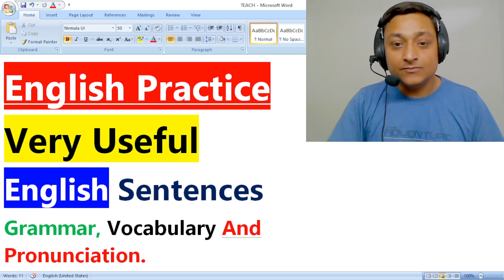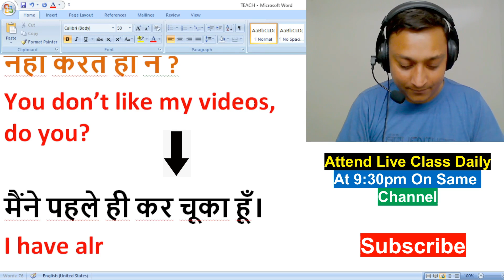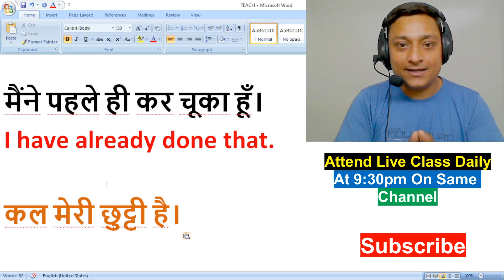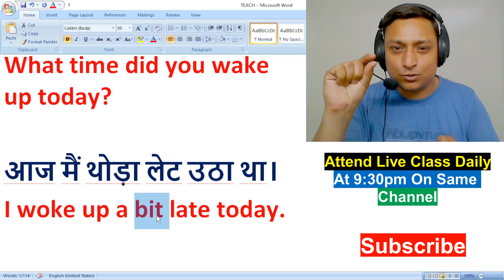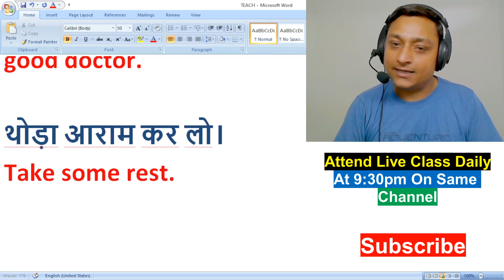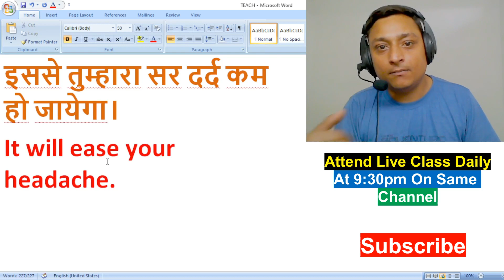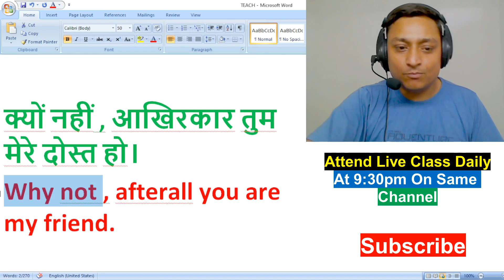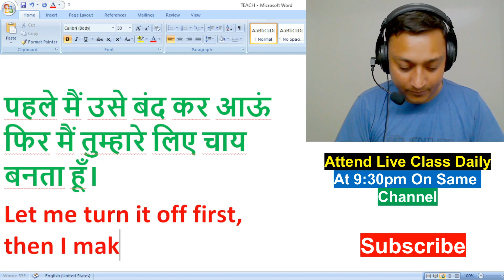15 Minutes Practice English, Day-16 | Learn New English Sentences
You are the best English learner because you are dedicated for learning English. this video is specially made for those who want to practice English and want to learn new English sentences with grammar and vocabulary.
If you are learning English and want to speak English fluently then watch all English practice videos on my channel and practice English daily which will help you learn vocabulary, English Grammar and Pronunciation Of English Words.